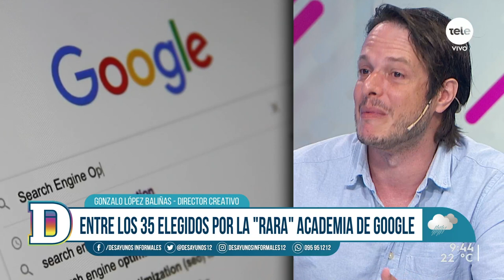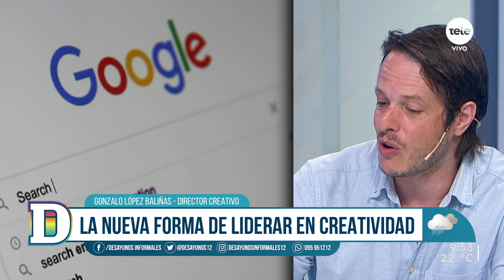Uruguayo fue elegido para participar de las sesiones de la Rare With Google Leadership Academy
Un uruguayo fue uno de los 35 elegidos en todo el mundo para participar de las sesiones de la Rare With Google Leadership Academy, un programa pensado para especialistas que quieren cambiar la forma de liderar en creatividad, diversidad, ideas, talento y accesibilidad.

Se trata de Gonzalo López Baliñas, director creativo de Alva Creative House, que incluye la agencia de publicidad Alva, la consultora de género Empathy y ReAcción Latam, dedicada a la sustentabilidad.